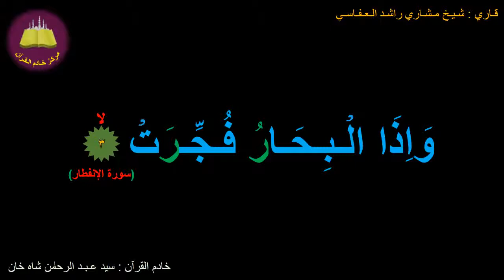Best option to Memorize 082-Surah Al-Infitaar (3 of 19) (10-times repetition)